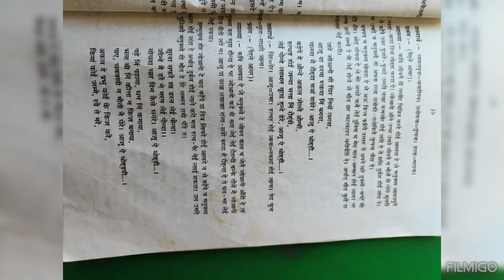Dogri Poem "Aju ah thori ta Kam batera" written by Pandit Shambu Nath Sharma.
Dogri Poem "Aju ah thori ta Kam batera".